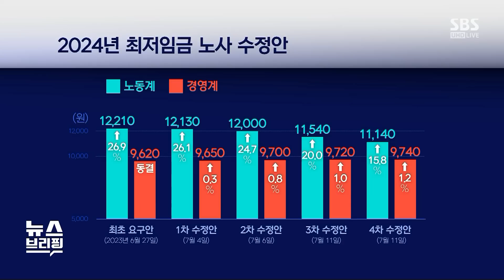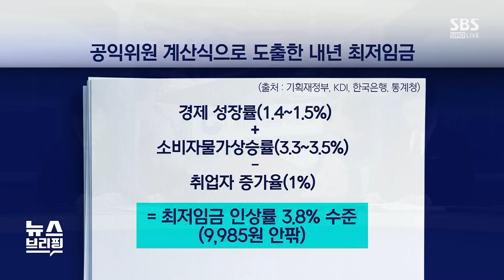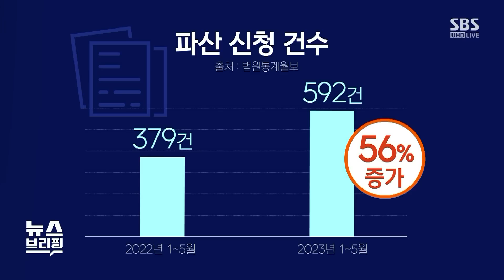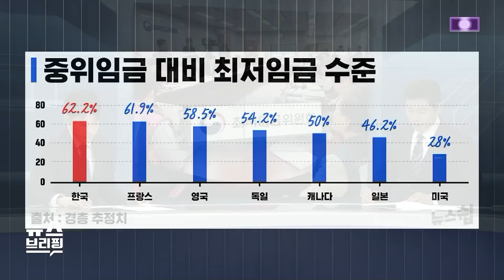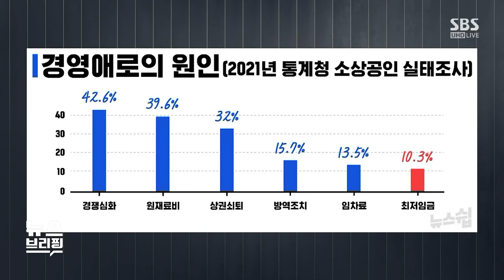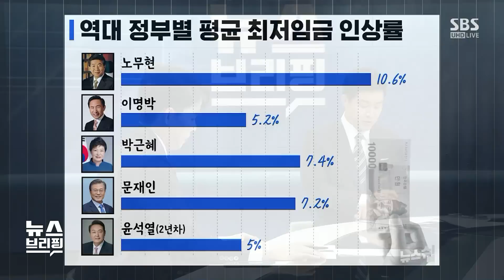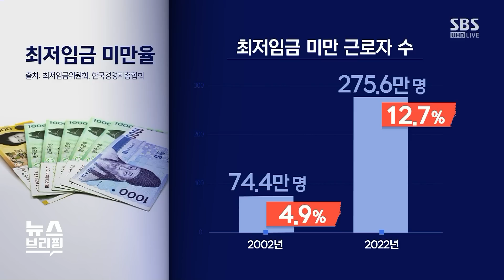내년 최저임금 10,000원 넘을까? 계산식으로 뽑아보니… / SBS / 편상욱의뉴스브리핑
■ 대담 : 전형우 SBS 디지털뉴스기획부 기자

● 최저임금 협상…타결 '안갯속'

"한국, 노조 기업별로 존재…일본과 달리 업종별 합의 어려워"
"최저임금 협상에 정부 개입 않는 게 최선"
"노-사 투쟁 관계 속에서 사회적 합의 도출 어려울 것"
"최저임금위원회, 사각지대 종사자 포괄 위한 대책 필요"